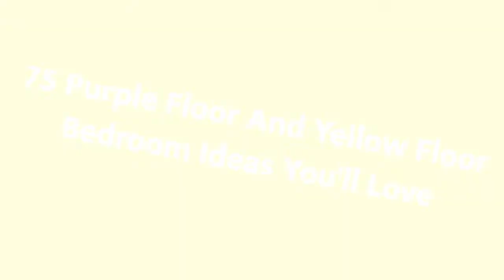75 Purple Floor And Yellow Floor Bedroom Design Ideas You'll Love ⭐️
0:00:00 - Intro
0:00:12 - Purple Floor And Yellow Floor Bedroom Design Ideas You'll Love: Inspirations 1 to 25
0:03:01 - Purple Floor And Yellow Floor Bedroom Design Ideas You'll Love: Inspirations 26 to 50
0:06:02 - Purple Floor And Yellow Floor Bedroom Design Ideas You'll Love: Inspirations 51 to 75